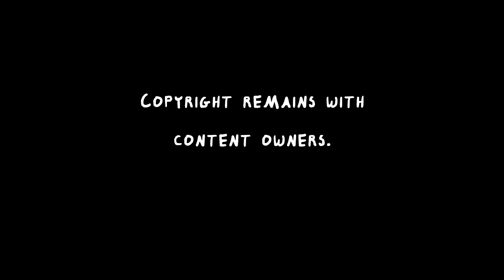The Avengers' March of Cambreadth (polished)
Take the best action movie (The Avengers) ever made and combine it with one of the best war songs (The March of Cambreadth) ever written, and what do you get?  This.

All rights are owned by other people.